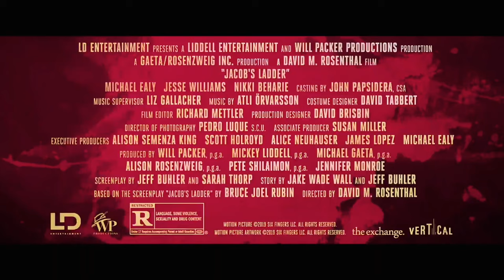JACOB'S LADDER Official Trailer (2019) Jesse Williams, Horror Movie HD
After losing his brother in combat, Jacob Singer returns home from Afghanistan -- only to be pulled into a mind-twisting state of paranoia. Singer soon realizes that his sibling is alive but life is not what it seems.
Initial release: 23 August 2019 (USA)
Director: David M. Rosenthal
Based on: Jacob's Ladder; by Bruce Joel Rubin
Producers: Will Packer, Mickey Liddell, Pete Shilaimon, Alison R. Rosenzweig, Michael J. Gaeta, Jennifer Hilton
Production companies: LD Entertainment, Will Packer Productions